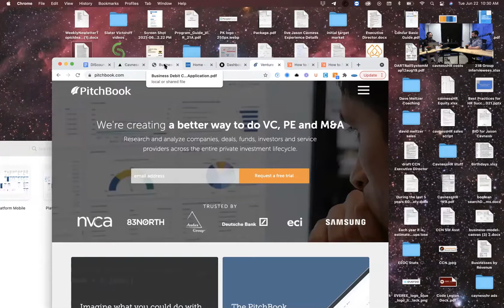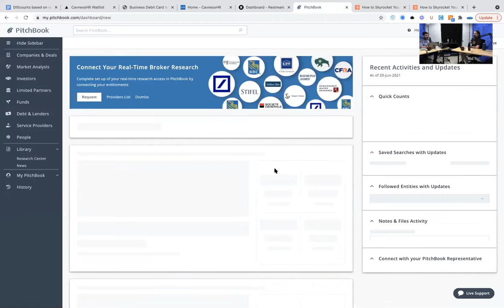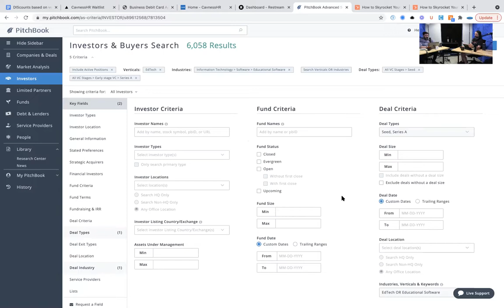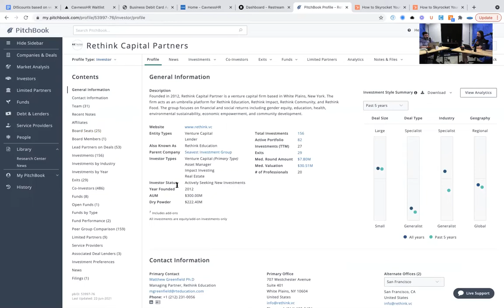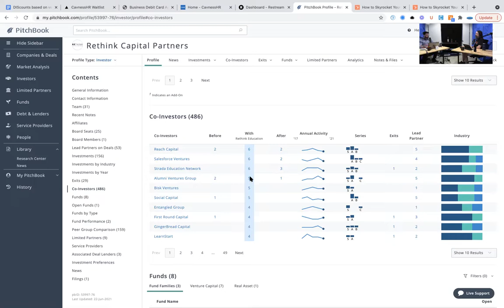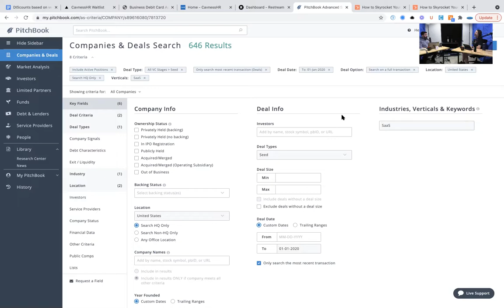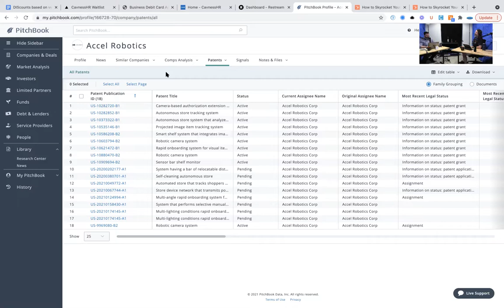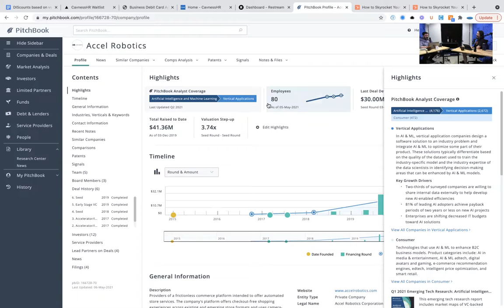Unlocking The Secrets To Success In Capital Markets & Investment Banking With Eric Murphy!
On this episode of the Jason Cavness Experience I talk to Eric Murphy – Business Development Executive at PitchBook

Eric Murphy - Capital Markets, VC, PE, Investment Banks, Startups, Institutional Investors

We talk about the following

The transition from U.S. Army Officer to PitchBook

His love of bourbon and hockey

PitchBook

How he promotes Veteran hiring in tech

Eric’s Bio

Eric Murphy is a former U.S. Army officer who served for 13 years, to include 9 years on active duty as Blackhawk helicopter pilot.

While serving he saw operational deployments to both Afghanistan and Europe.

He is currently a Business Development Manager at PitchBook Data in Seattle. PitchBook Data is the leading financial data software provider for the private capital markets and is a subsidiary of Morningstar. In his work with PitchBook, Eric helps a diverse set of clients apply and integrate meaningful insights into emerging capital markets. His clients range from large investment banks, private equity groups, and venture capitalists, to pre-seed startups and sole consultants.

Eric also mentors servicemembers in transition through Veterati and is an advocate for veterans to pursue careers in tech and finance, specifically in tech sales. He is currently working to promote veteran hiring in tech and helping servicemembers bridge the gap to
roles in the tech world.

 Eric lives in Bremerton, WA with his wife Megan, and their two children. He has a Bachelor’s in Geography from the United States Military Academy at West Point and was a rated Pilot in Command in the UH-60M and HH-60M during his time in
service.

Eric’s Gift

Eric is happy to grab some time with you to talk about how PitchBook can help you. Also if you are a Veteran trying to figure out your transition or want help getting a tech job reach out to him.

Eric’s Advice

Both on the on the Veteran transition side and tech side startup raising money. Use all the tools available at your disposal. Don't be afraid to reach out and seek mentorship. Don't be afraid to hear no. I think the startup founders know that. The Veterans will learn that and they'll learn it's not that big of a deal because they've had worse. Don't be afraid to put yourself out there in transition. When you're fundraising. Don't be afraid to have any conversation you have  no matter what the outcome